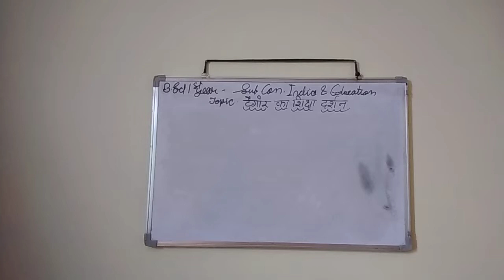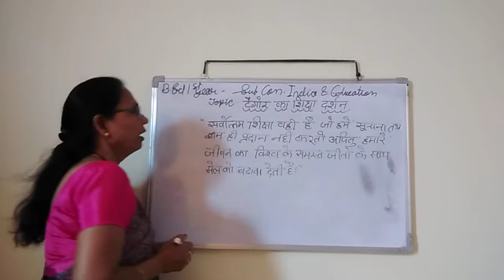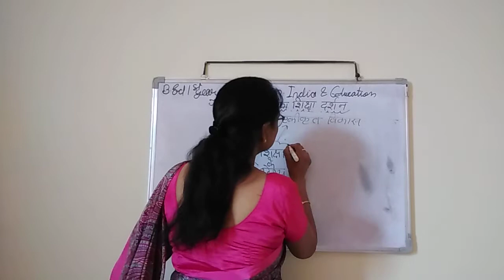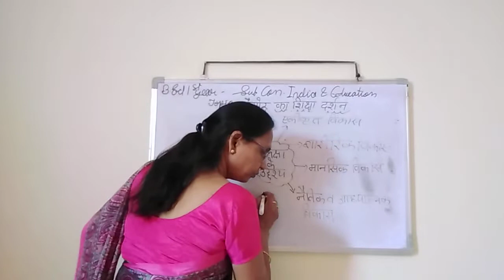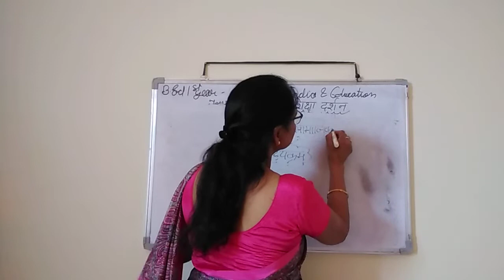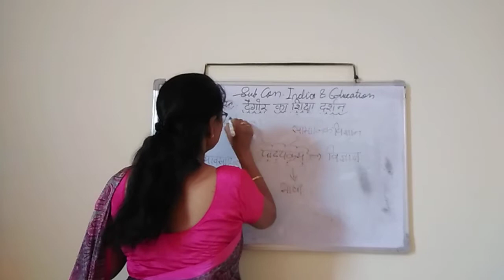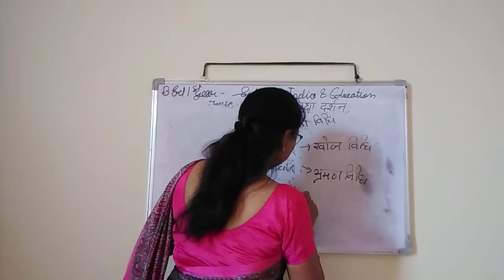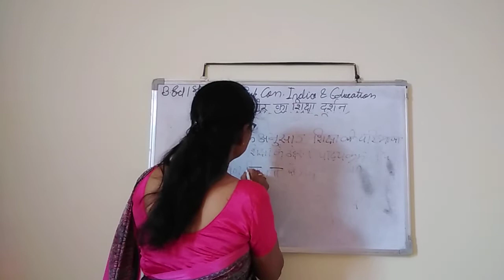Educational thinker/ टैगोर का शिक्षा दर्शन part B 2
sub. Contemporary India & Education
शिक्षा का अर्थ, उद्देश्य, पाठ्यक्रम एवं शिक्षा के उद्देश्य